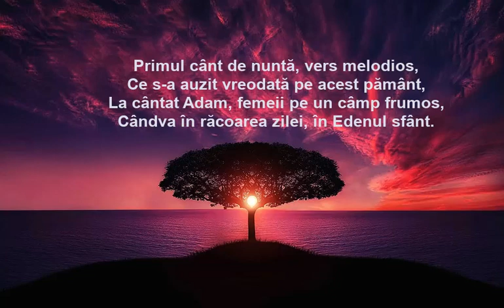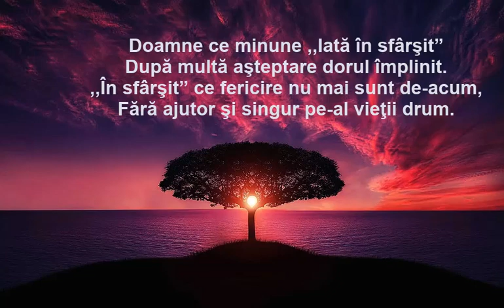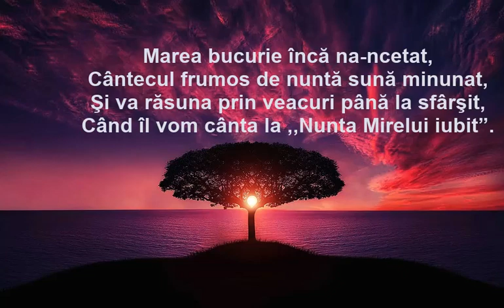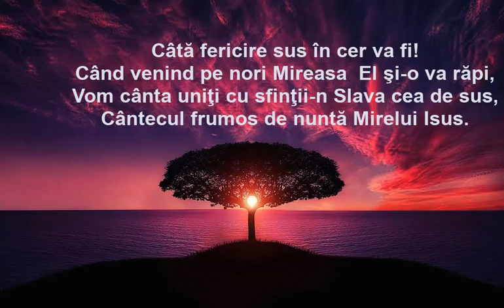,,Primul cânt de nuntă”